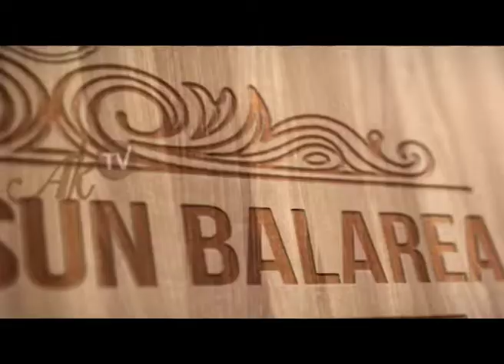SAMPURASUN BALAREA AKTV 43 UHF